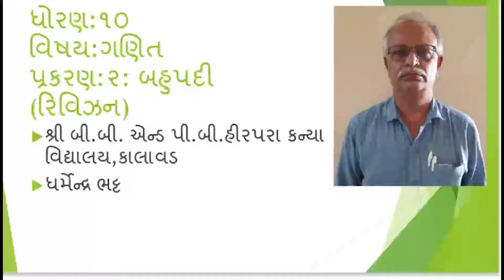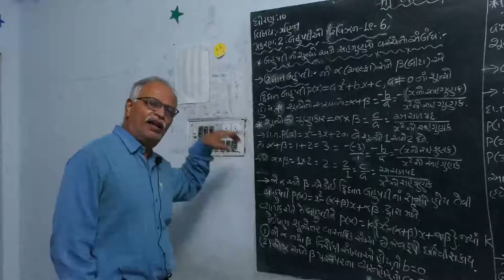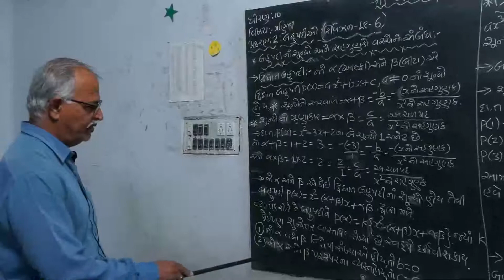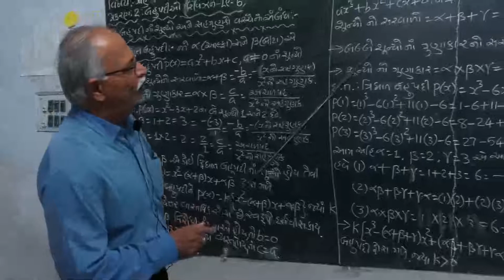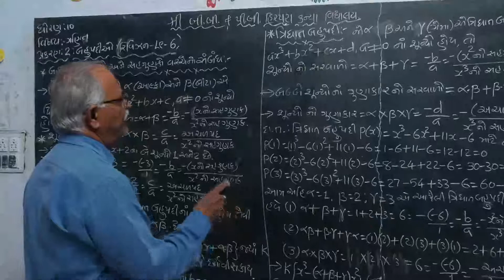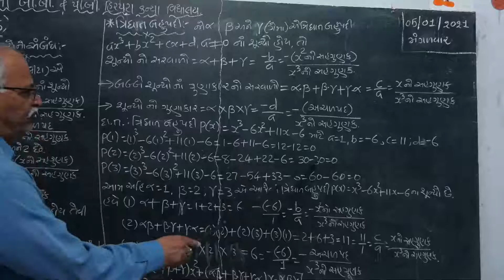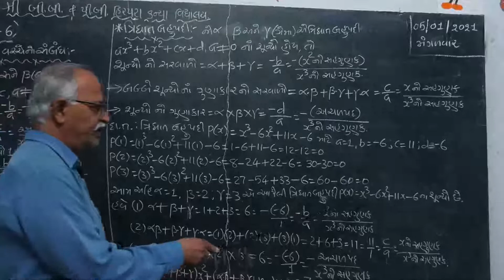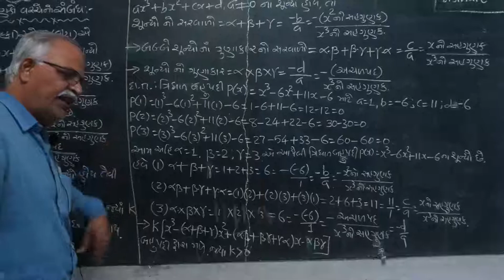Std 10||Maths||Revision||Ch2||Lec6|| D. R. Bhatt